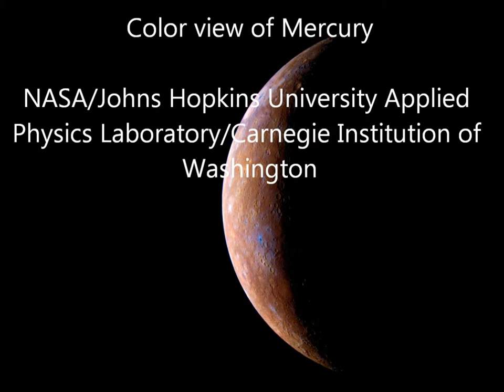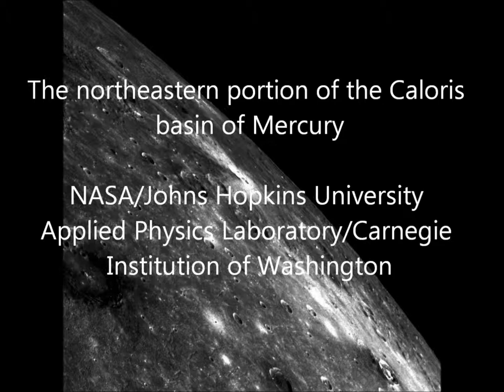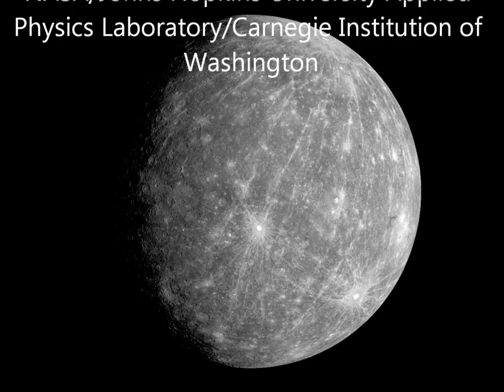"Deesdoi" (Planet Mercury) - Native American Flute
"Deesdoi" -- Navajo: "Hot Place":  A view of planet Mercury from the satellite "Messenger" in orbit around it (also an original melody by Paul Hall on Native American Flute)